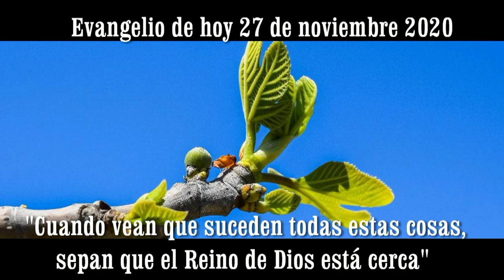EVANGELIO DE HOY 27 de noviembre 2020 HD G